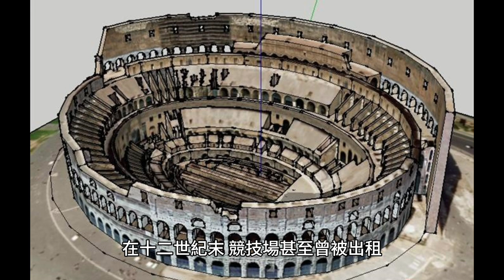[羅馬]--競技場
羅馬帝國最強盛時期的標竿
全球人類所共有的文化遺產